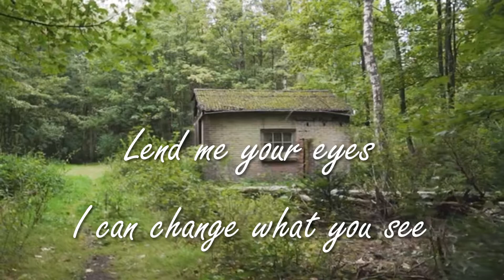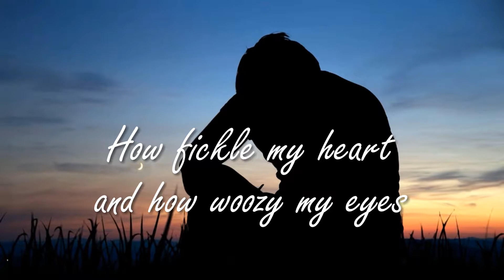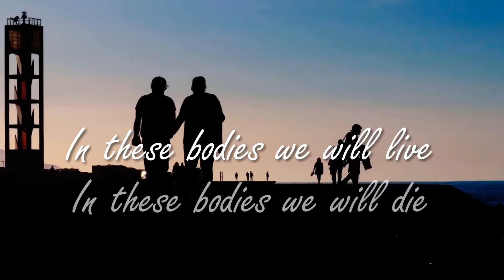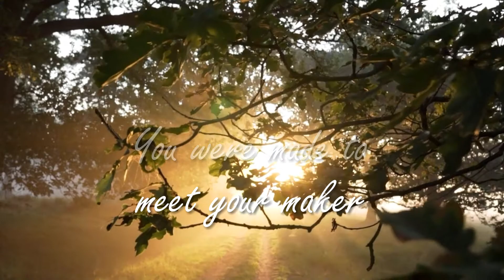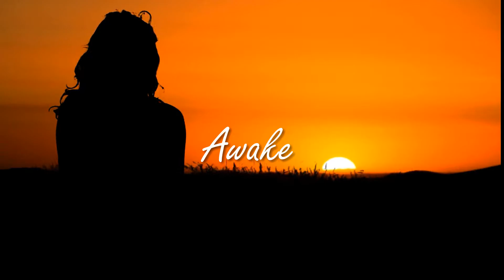Awake My Soul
My version of Mumford and Sons "Awake My Soul."